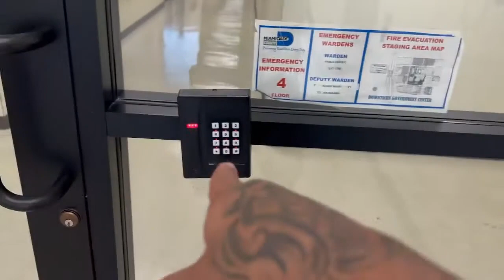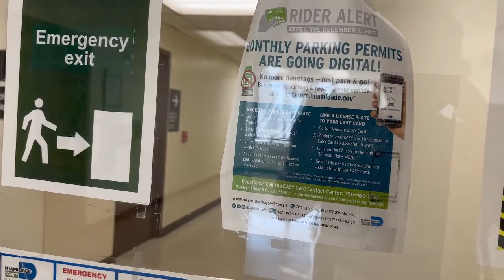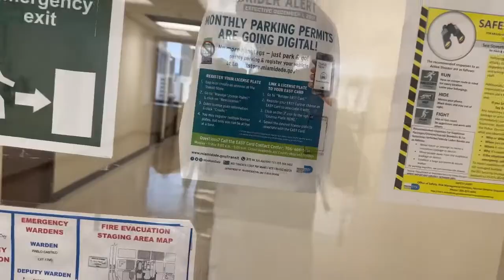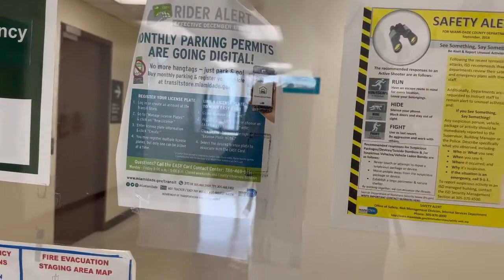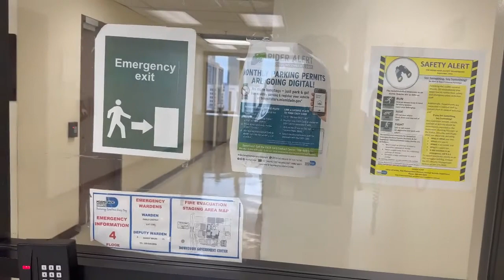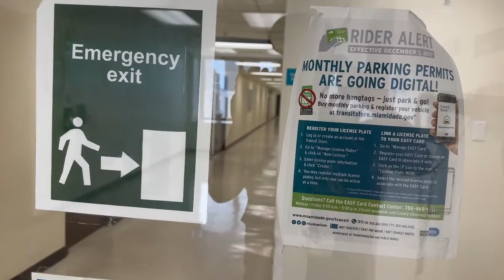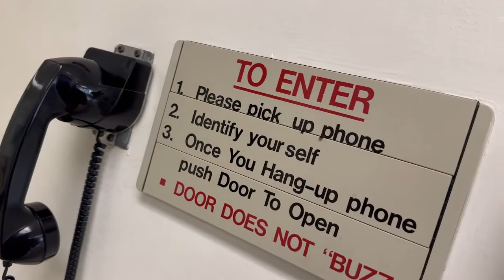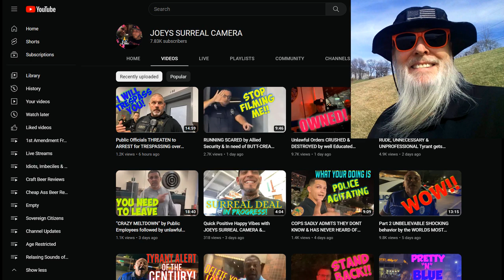Frauditor Joey the Jailbird Wants to File Complaint but Denied: HAHAHA!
The poor lad has been trying to file a complaint against a security guard for two weeks with no success, hahaha!